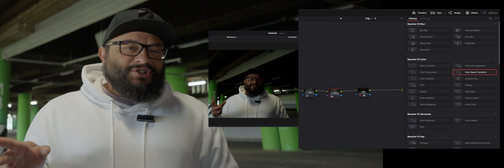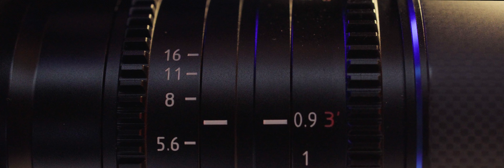Объектив из карбона! SIRUI SATURN ANAMORPHIC X1.6